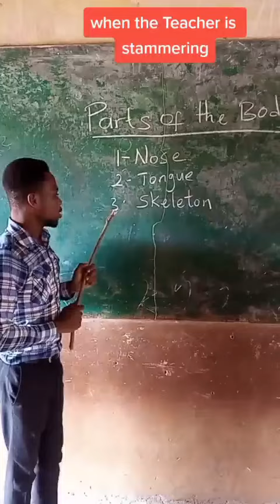Teacher vs Student